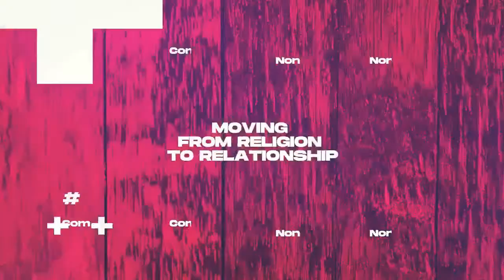Mid-Week Empowerment Podcast Episode 13 | Guest Instructions